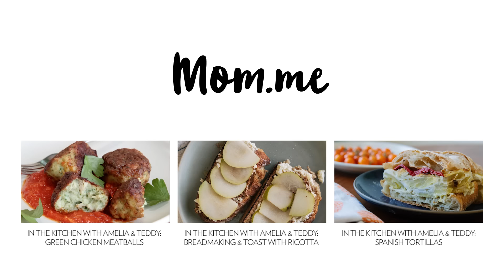Slow-Simmered Pinto Beans - In the Kitchen with Amelia & Teddy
Welcome back to In the Kitchen with Amelia & Teddy! Get ready to cook and dance with this tasty bean dish! You'll love this easy Slow-Simmered Pinto Beans recipe.

In the Kitchen With Amelia & Teddy is a Mom.me video series in which food blogger Amelia Morris of blog Bon Appetempt shows us her delicious recipes along with her son Teddy.